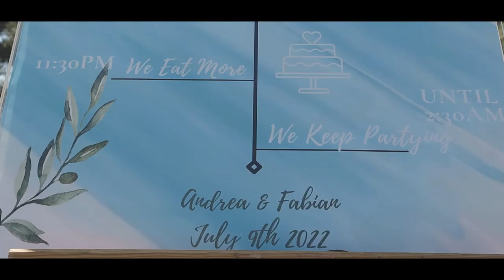Amazing Algarve Wedding film: Andrea & Fabian - Morgado do Quintão, Lagoa.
Her, Andrea, a portuguese and german bride. Him, a ducth young man. Met and follow in love studying in a swiss international school.
One of their passions is wine, so decided to get married in a Vineyard farm in south Portugal, surrounded by their families and close friends.
This wedding was an amazing party in a real special place.